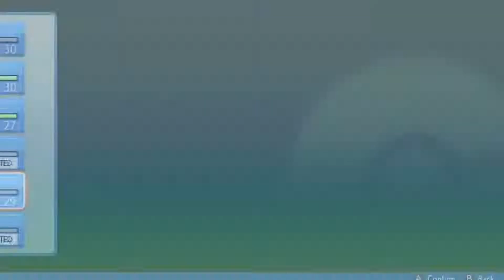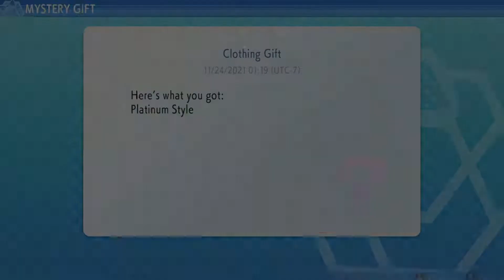POKEMON BDSP, SHINING PEARL! NUZLOCKE-ISH! Ep. 9 "Maylene is a Murderer And I Regret Everything"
Huh. That... did not go very well huh?

Uh. believe this puts my Nuzlocke ratio at like 3 to 5 or something like that... and only one of those 3 wins was on the channel. To be fair... I haven't failed black... I just haven't.. done it either.

Point is. Lucario is a bad Pokémon and you and Maylene are bad people for liking it.

Anyway as stated here and before... the rest of the series is just a play through of the game, cause i wanted to play the game since i'd never beaten DPPT before... so.. uh... enjoy!

Hey, Hi, Ho and Howdy ladies, gentlemen and those who look REALLY good in... wait I was gonna say Toucannon's colors but that's more like... Bi flag... UHHHHH... UHHH... Hatenna colors? yeah I think that's more what I was going for. POINT IS NERDS, BDSP IS HERE!

That's right gang, we're officially here in gen 4 but actually gen 8 FINALLY! Brilliant Diamond and Shining Pearl but just the Shining Pearl! It's my first real, honest to god run through the Sinnoh region and I am just so very excited to finally experience it in all its glory. To innevitably have Cynthia step directly upon my neck and shatter all sense of self confidence i've ever had and ever will. I CAN'T WAIT.

Seriously I'm so happy to be playing Pokemon on the channel again and I hope you're excited to come with me (uh spoilers by the way... I promise... I actually finish this one... Its a spoiler but I just want you to know I'm not screwing us this time haha)

Come with me, our lovely turtley boi Gerald, a waifu of extraordinary power and ability to steal things according to the laws of the sea, a waifu of extraordinary power and ability to be the strongest npc in the franchise and also... maybe a friendly face from the past. if they can remember of course, amnesia is one hell of a drug.

Here's to our first true adventure in Sinnoh! (and soon, our first into Hisui!)

If you enjoy your time with the series please consider checking out what else we have on the channel. We have Pokemon, Anime, and probably some other stuff in there too!. Come in and chat all about... whatever! (as long s its... you know... legal and cool...) And if you ever feel the urge to support the series in a more direct sense, you can always jump on our Patreon and share the love that way. Though that is obviously not at all required. Thank you so much for checking out the video, and I hope you enjoy your time here.

As always I wanna say a huge thank you to the talented as hell individuals responsible for creating the music I use in my videos. My content wouldn't be half as good without their work and generosity!